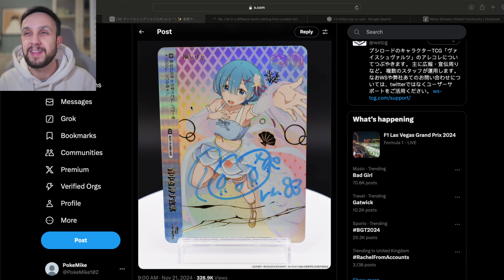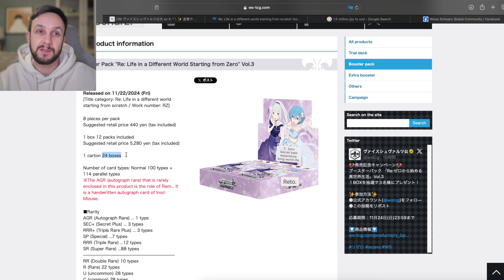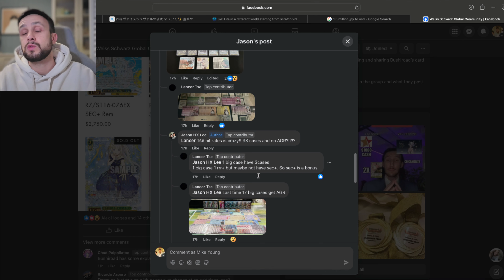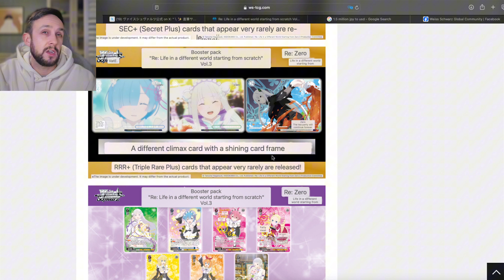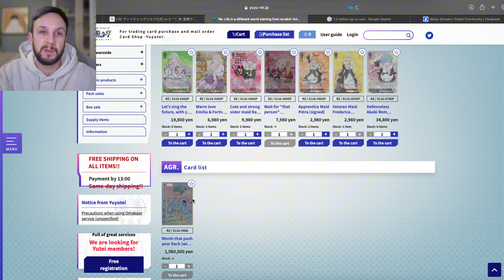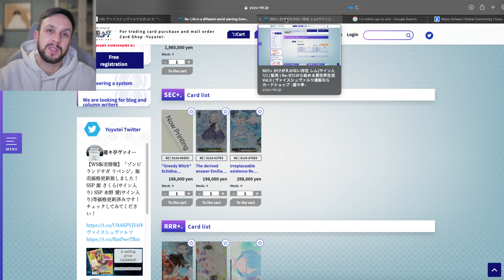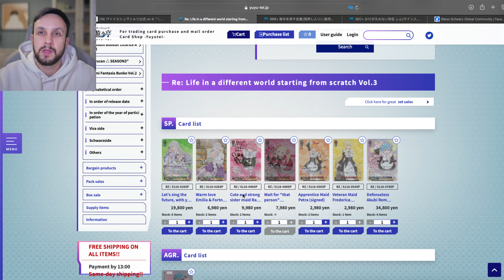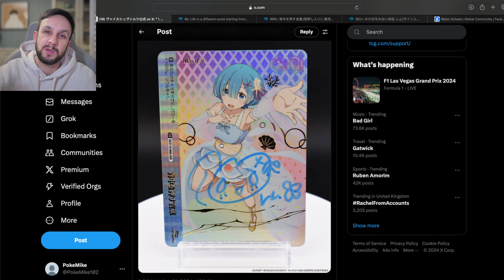Re:Zero Volume 3 Release Day Prices - Weiss Schwarz